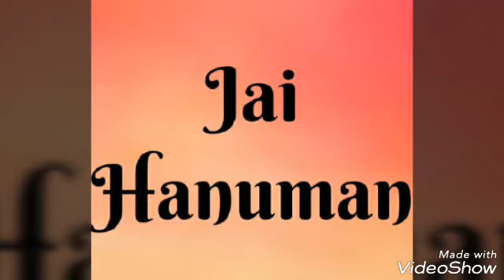Jai Hanuman Bakthi song...